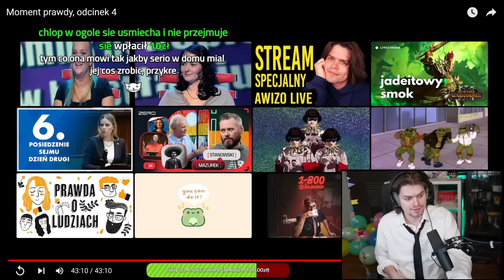AWIĘC OGLĄDA MOMENT PRAWDY - ODCINEK 4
Wuja streamuje codziennie o 20:00